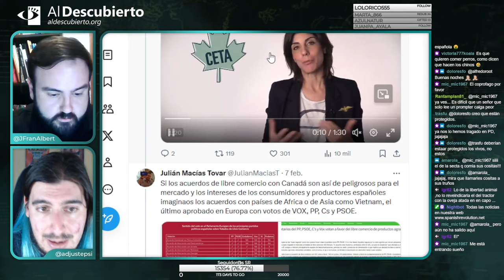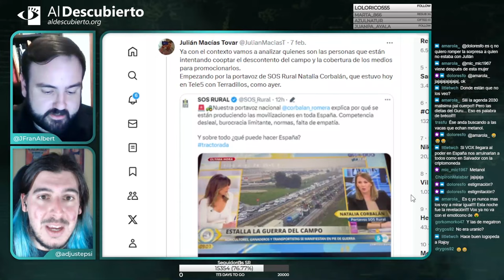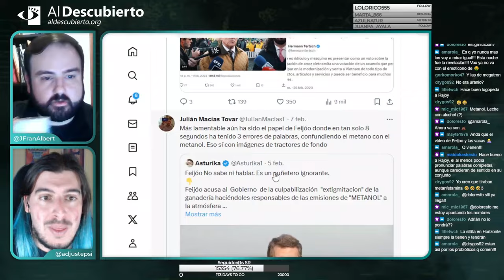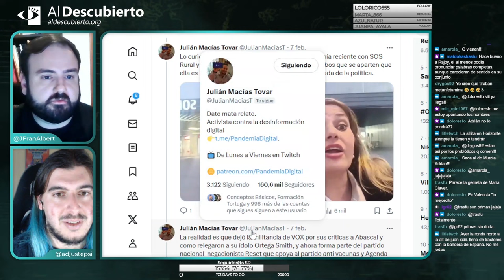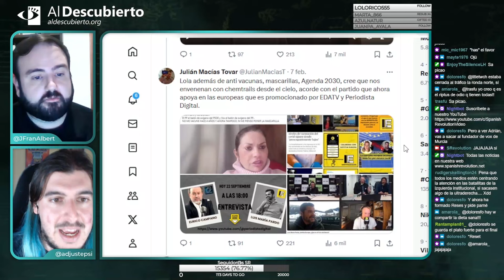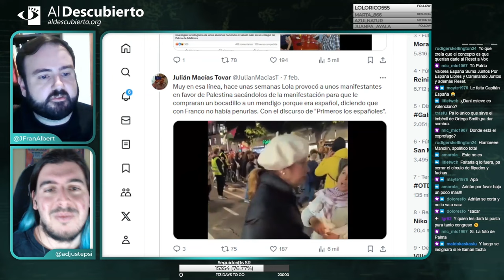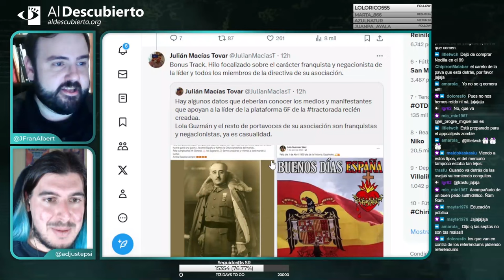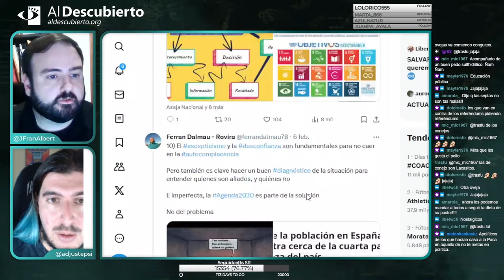DESMONTANDO LAS PROTESTAS DEL CAMPO (Parte III)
Tercera y última parte de Desmontando a la ultraderecha, donde analizamos la tractorada y las protestas del campo... y algo más, fragmento emitido el 07/02/2024.